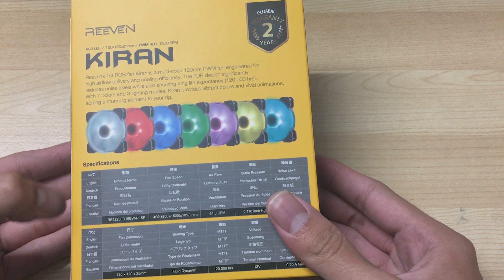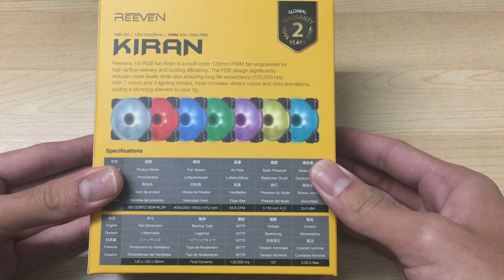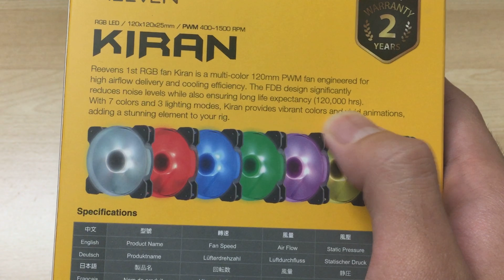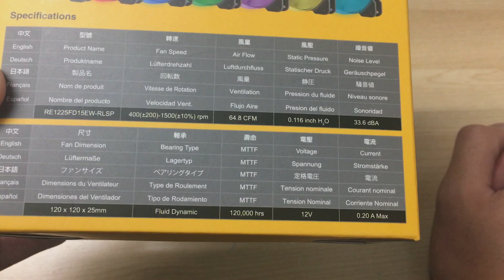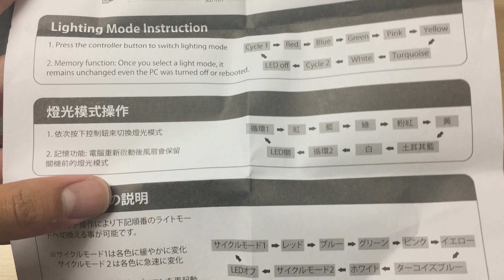KEREN tapi murah! | Reeven Kiran RGB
Sayang ini kipas belum masuk ke Indonesia...padahal harganya yang lebih rendah tapi RGB nya salah satu yang bagus! Kualitas dan performa nya juga masih ok! Tonton untuk melihatnya!

Terima kasih Reeven untuk review sample nya.

1. Himitsu - Adventures
2. Lyfo - High (Club Mix)
3. Lyfo - High